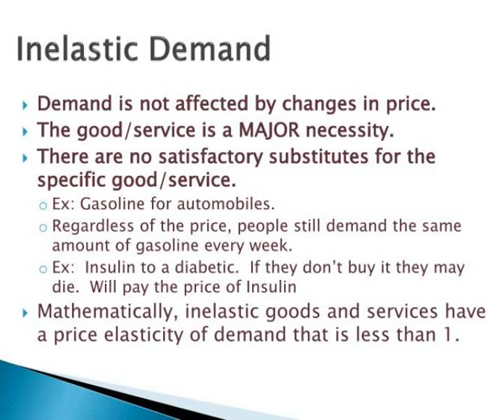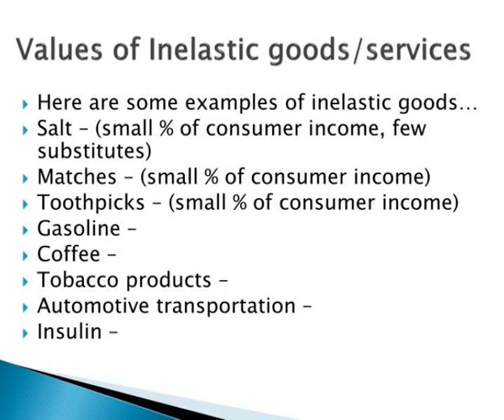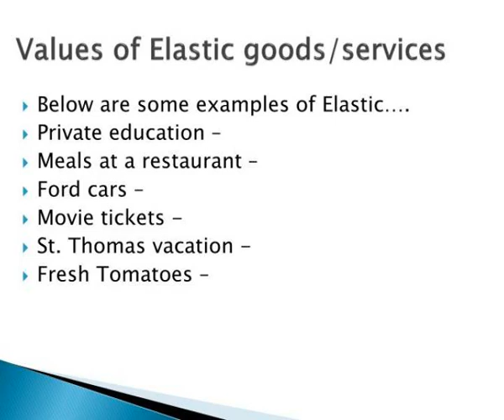elasticity of demand price ceilings price floors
Elasticity of Demand, price ceilings, price floors.  Mr. Odren.  Price Elasticity of Demand.  Refers to price responsiveness  The measure of the price elasticity of demand is how much consumers respond to a given change in price .  Economists measure the reaction of consumers to changes in prices Slideshow 3060017 by kalani
 show1 : Elasticity of demand price ceilings price floors

 show2 : Price elasticity of demand

 show3 : Inelastic demand

 show4 : Graphing inelastic demand

 show5 : Values of inelastic goods services

 show6 : Elastic demand

 show7 : Graphing elastic demand

 show8 : Values of elastic goods services

 show9 : What determines price elasticity of demand

 show10 : Can the government place limits on pricing

 show11 : Comparison

 show12 : Graphical view

 show13 : Video clip